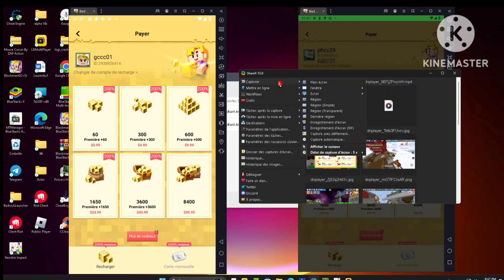That's how GC bug works,it isn't refund or anything (just another BG bug).🤷